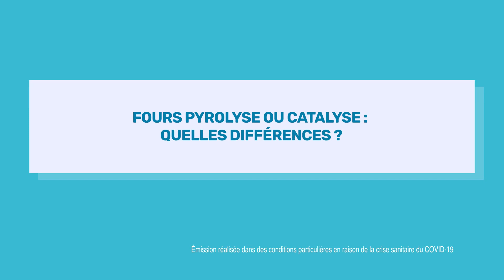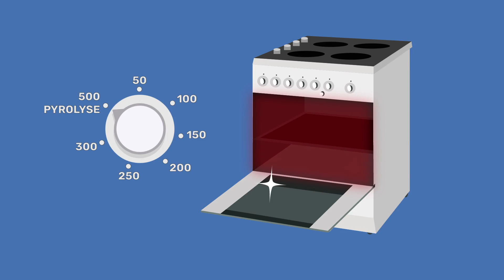Fours catalyse et pyrolyse : quelles différences ?